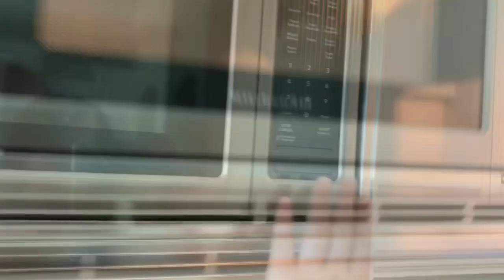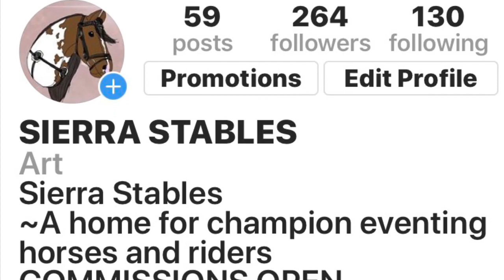A Day In My Life Hobbyhorsing -June 24th 2019-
Join us today as we have a blast hobby horsing! Let us know if you would like more videos like this!